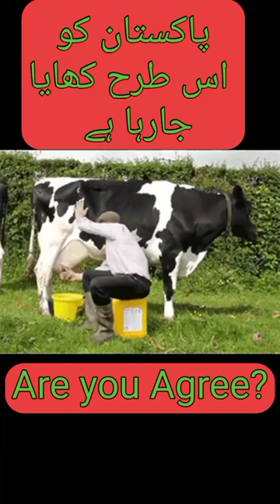current condition of our country 🙏🤫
Godzilla
Minecraft
tiktok2024
baudi
bebe
concions
la conción de sonic
perros
skibidi toilet
smiling critters
sonic
spider man
sus
مقالب
agora eu
aletra sismica audio
Angie y tilin
animals funny video
ate shane
baby blue
baby dance tiktok
bhoot
bhoot ki khani
big cat
bike game
bolo fofo